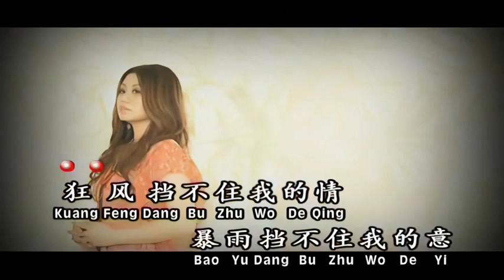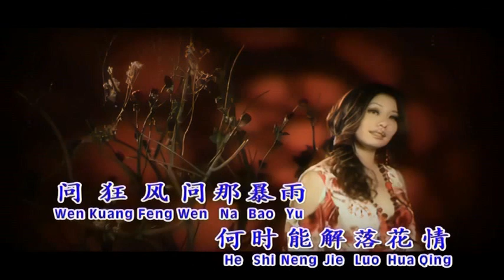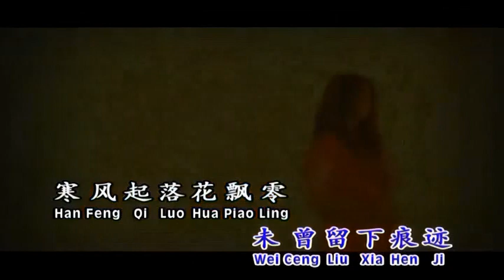林必贞 落花情右伴左唱